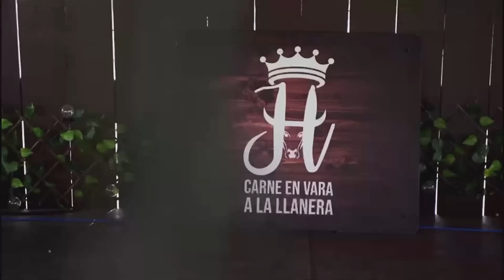Maduro sabe que Él es el blanco | Aló Buenas Noches | EVTV | 02/17/2023 2/5